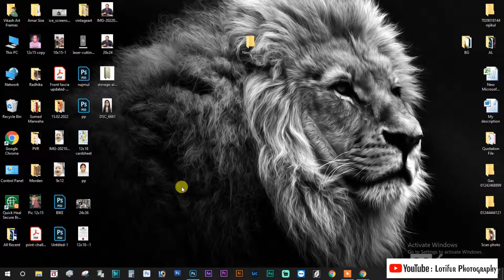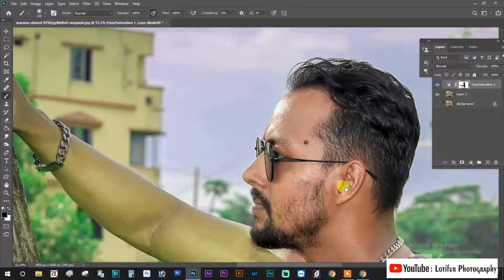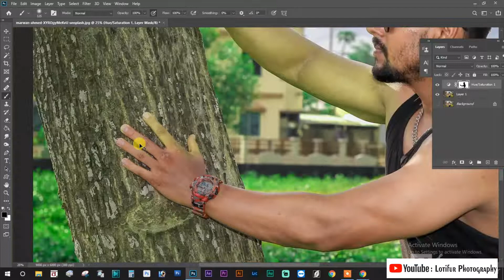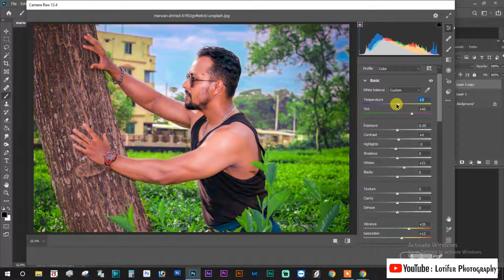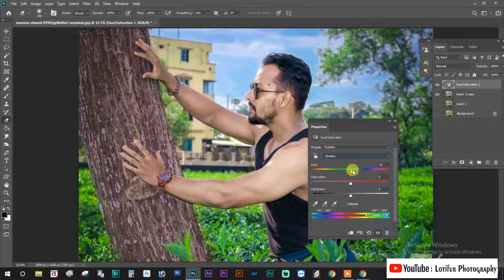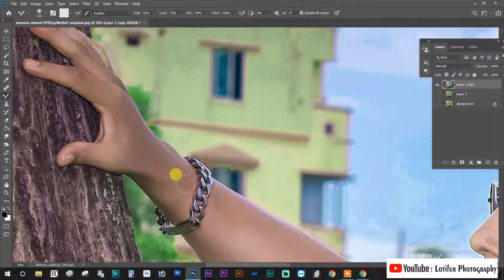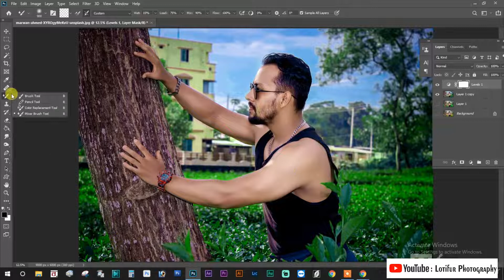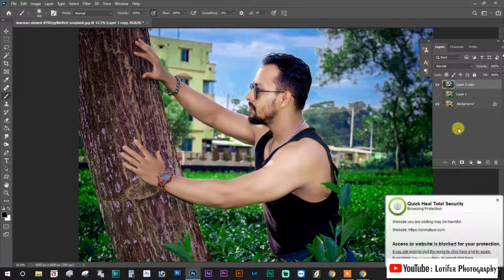natural photoshop photo editor tutorial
🗒️Note:- All the image/Picture shown in this video belong to the respected owner and not me I am not the owner of any picture showed in this video. Thank you.